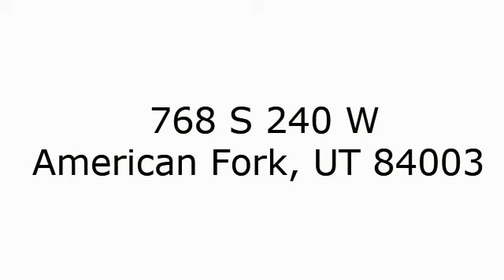768 S 240 W American Fork, UT 84003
Total Sq Ft: 2093
Total Beds: 3
Total Baths: 3.00
Family Rooms: 1
Fireplace: 0
Garage | Car Port: 2 | 0Year Built:  2016
Taxes: $1,189
Acres: 0.14
HOA?: Yes, $100/Month
Construction Status: Blt./Standing
Finished Basement: 0%
Exterior: Asphalt Shingles; Stone; Stucco

Lot Facts: Sprinkler: Auto-Full; Terrain, Flat; Terrain: Grad Slope; View: Lake; View: Mountain

Inclusions: Dryer; Microwave; Range; Refrigerator; Washer

Features & Info: Bath: Master; Closet: Walk-In; Dishwasher, Built-In; Disposal; Range/Oven: Free Stdng.; Granite Countertops

Remarks: Better than new! This spacious twinhome has large bedrooms, tons of storage and a nice open layout. You will love the upgraded laminate flooring, granite counters, double sinks and closet space. Ideal location quiet country setting but easy access to freeway, shopping and work! Put this on your must see list!

Driving Dir:

Show: Appt/Use Key Box; Call Agent/Appt; Key Box: Electronic
Agent Remarks: [Click to View Agent Remarks]